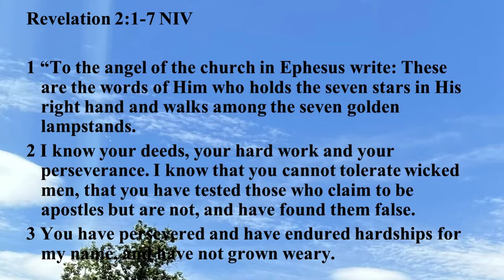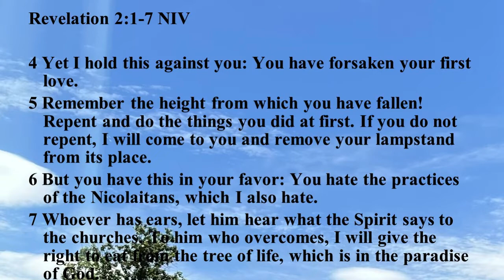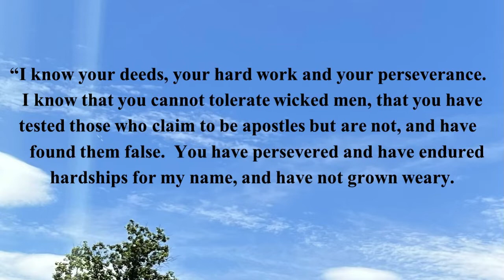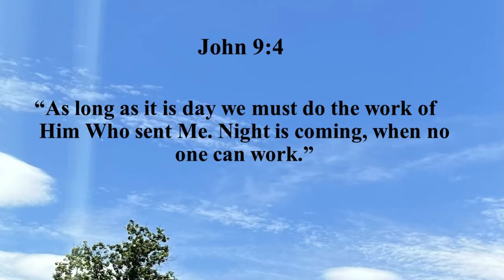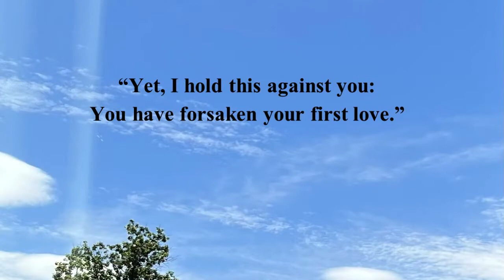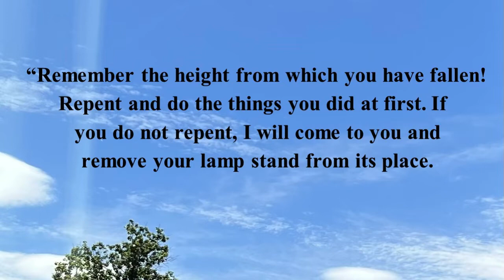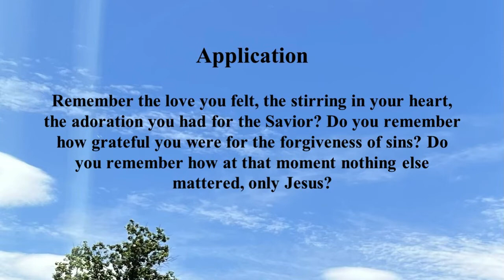FVBC / GICC EM SERMON "REMEMBER YOUR FIRST LOVE"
Rev. Felix Sermon :  "REMEMBER YOUR FIRST LOVE"
                                    Revelation 2:1-7